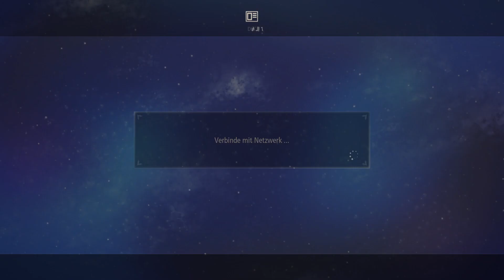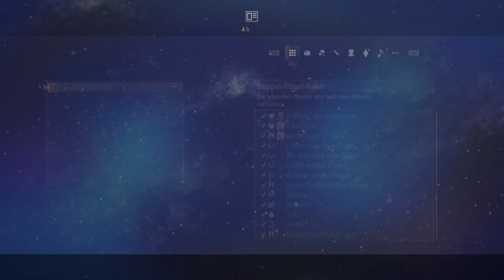Tales of Arise #19 / Der Gouerme Experte / Gameplay PC (Deutsch)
Lets Play Tales of Arise  Gameplay PC pro (Deutsch)

+ Tales of Arise (ps4)

Euch erwarten die unterschiedlichsten Charaktere, ein intuitives Kampfsystem und eine fesselnde Geschichte in einer wunderschönen Welt, für die es sich zu kämpfen lohnt. Tales of Arise bietet eine JRPG-Erfahrung der Extraklasse.

Erlebe die Welt der Natur durch den "Atmosphärischen Shader":

Wir präsentieren einen neuen Grafik-Shader, der von Anime und Wassermalfarben inspiriert ist. Dank ihm erstrahlen die Charaktere in attraktivem Design und bereisen eine wunderschöne Welt.
Erkunde eine lebendige Welt:

In der Welt von Dahna erwartet dich eine einzigartige natürliche Umgebung, die im Tag-Nacht-Wechsel ganz neue Seiten offenbart. Erklimme bergiges Gelände, schwimme durch Flüsse, setz dich ans Lagerfeuer, koch dir etwas zu essen, mach dich auf den Weg in die nächste Stadt, besiege den Meister eines Alienplaneten und befreie das Volk!

+ Wer Produkte über meine Links einkauft, unterstützt mich. Amazon zahlt mir dafür eine kleine Provision aus. Der Preis bleibt dabei exakt der Gleiche für euch selbst wenn ihr am Ende nicht exakt das Produkt kauft sondern ein anderes.